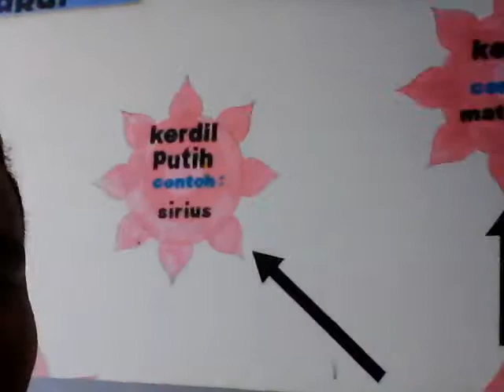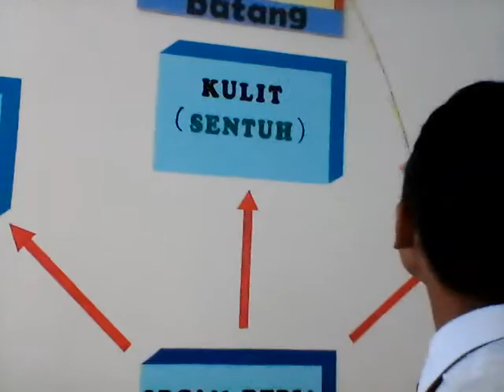SEMEKU 2018 PETROSAINS SHOW COMPETITION (TAHFIZ & HASSAN)